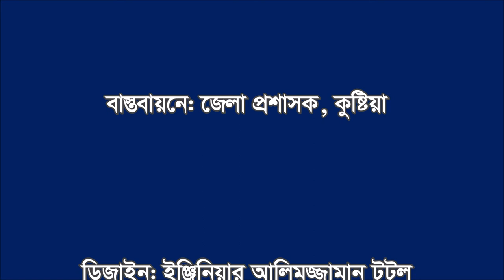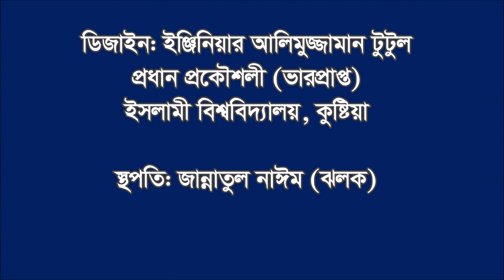Gorai Resort 3d Visualization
This project includes the 3d visualization of Gorai Resort, Starting from Horipur Bridge, the road beside the Dam of Gorai River leads us to Ghorar Ghat. The New Resort is currently under construction. You'll be able to have  the glimpse of the wonderful project.